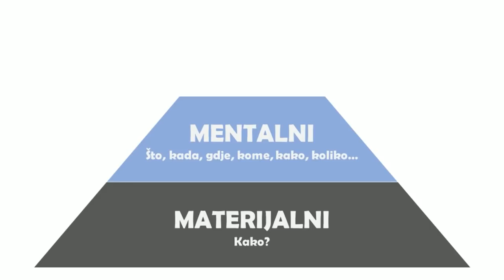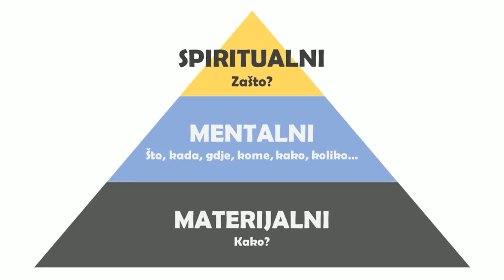Srđan Roje: Tri nivoa materijalizacije obilja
Izvadak iz - kompletnog predavanja o manifestiranju novca te otkrivanju i uklanjanju negativnih uvjerenja koja su s time usko povezana